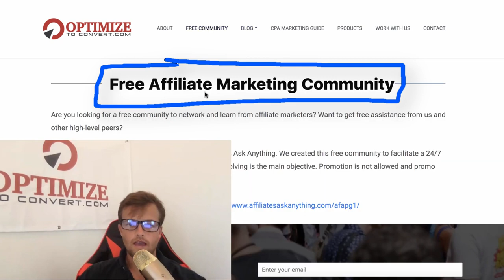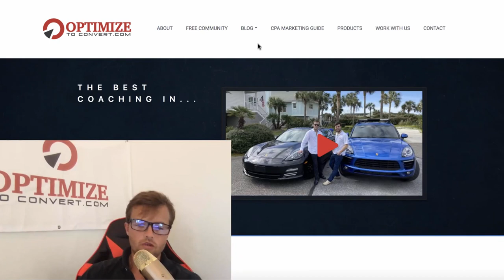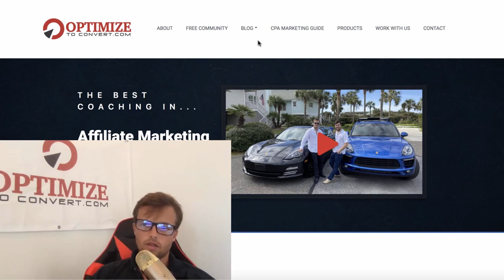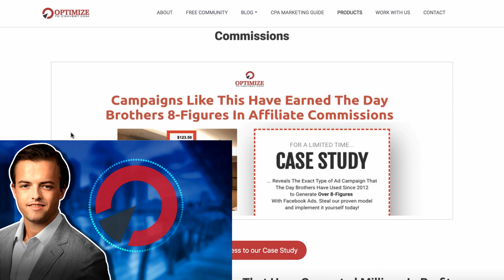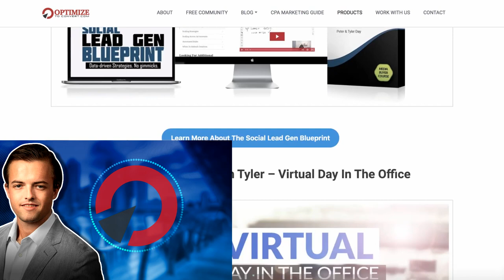How Much Money Can You Make as an Affiliate Marketer?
Your skill determines how much money you can make as an affiliate marketer. So, if you want to increase your profit, sharpen your skills and put in the practice hours.

Of course, learning a skill can take time if you are a beginner affiliate marketer who wants to make money online. Time is a precious resource, so I highly recommend seeking mentorship to accelerate the learning curve towards your journey to make money as an affiliate marketer.

★ CLICK TO SKIP AROUND ★
00:00 – start
01:18 – profit depends on skill
02:09 – how I got started
04:07 – Two ways to acquire skills
06:48 – make it happen
08:07 – focus on process, not results
09:30 – read personal dev books
10:22 – student testimonials

Join The Fastest-Growing Facebook Group of Hardcore Affiliate Marketers
➜ Affiliates Ask Anything (Facebook group)